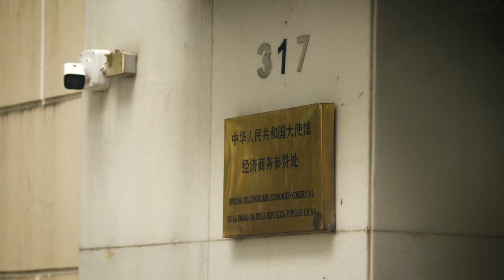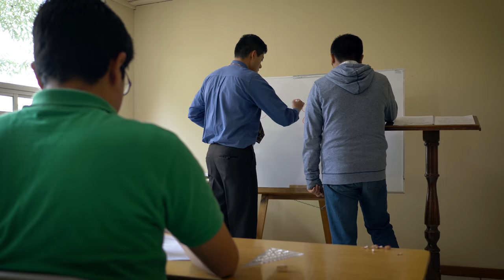Clint Rardin | Missionary to Mexico City | Missions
Watch this video to get a greater burden for spreading the news of the gospel to a lost and dying world.